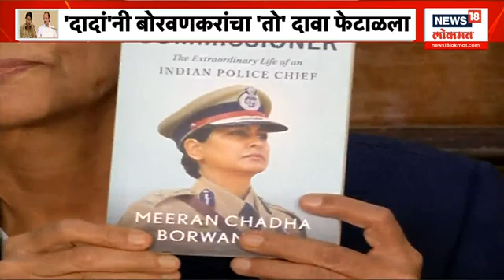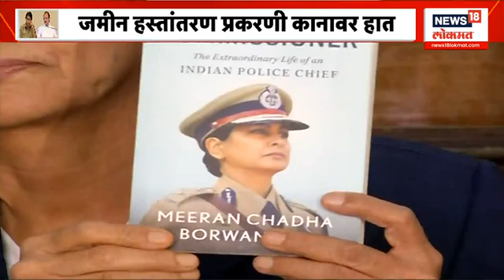Maharashtrachi Khabarbat | नार्वेकरांना पुन्हा सर्वोच्च फटकारे । आमदार अपात्रता प्रकरणावरून 'सामना'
Supreme Court Hearing on MLA Disqualification : आमदारांच्या अपात्रता सुनावणीमध्ये मोठी अपडेट समोर आली आहे. सुप्रीम कोर्टानं पुन्हा एकदा विधानसभा अध्यक्षांच्या कार्यपद्धतीवर नाराजी व्यक्त केली आहे. गेल्या सुनावणीमध्ये सोमवारपर्यंत सुधारित वेळापत्रक सादर करा असे आदेश कोर्टानं दिले होते. मात्र सुधारित वेळापत्रक सादर करण्यात न आल्यानं सुप्रीम कोर्टानं नाराजी व्यक्त करत अध्यक्षांच्या कार्यपद्धतीवर ताशेरे ओढले आहेत.